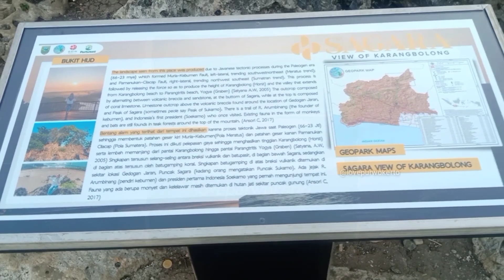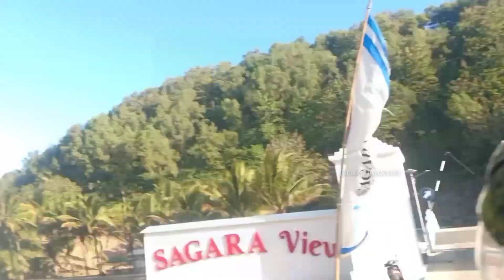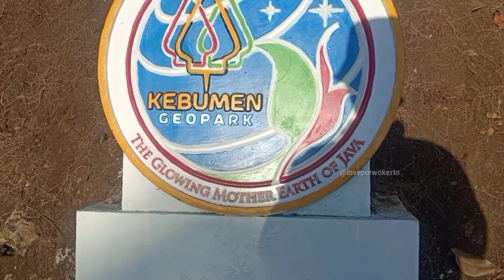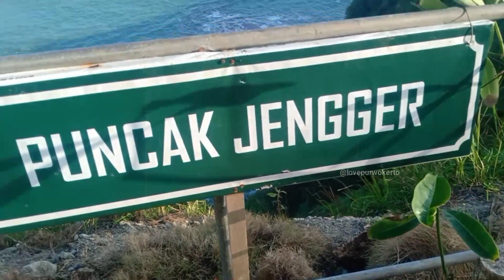Sagara Karangbolong Pantai Viral Tempat Wisata Baru Kebumen Tiket Masuk 20 Ribu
Sagara Karangbolong Pantai Viral Tempat Wisata Baru Kebumen Tiket Masuk 20 Ribu diburu pengunjung wisatawan. Kamu bisa menikmati keindahan perbukitan karang berpadu hutan jati alami dengan view langsung pantai selatan.

Keindahan Sagara Karangbolong Pantai Viral Tempat Wisata Baru Kebumen Tiket Masuk 20 Ribu ini tak diragukan lagi.

Lokasi Sagara View Karangbolong ada di Pantai Karang Bolong, Kecamatan Buayan, Kabupaten Kebumen, Jawa Tengah.

Tiket masuk Sagara View Of Karangbolong Rp 20 ribu dengan fasilits all in. Fasilitas di Sagara Karangbolong Pantai Viral tempat wisata baru di Kebumen diantaranya bisa menaiki kendaraan shutlle yang gratis, lalu melihat view, menaiki balon udara, dan kemudian masuk ke puncak bukit HUD.

Kamu lihat saja ya video ini sampai habis di part 1. Mimin bikin di dua part keindahan Sagara Karangbolong Pantai Viral Tempat Wisata Baru Kebumen Tiket Masuk 20 Ribu.

Fasilitas Sagara View

Fasilitas Sagara Karangbolong :
Parkir luas
Warung-warung makanan dan minuman
Foodcourt atau kantin
Toilet
Penginapan atau villa
Playground
Tempat untuk duduk-duduk
Gazebo atau saung yang cukup luas
Spot foto.

Bagi para pemiliki usaha wisata, kuliner, bahkan produk apapun yang minta di review bisa hubungi 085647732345

Nikmati Sagara Karangbolong Pantai Viral Tempat Wisata Baru Kebumen Tiket Masuk 20 Ribu

Kunjungi keindahan Sagara Karangbolong Pantai Viral Tempat Wisata Baru Kebumen Tiket Masuk 20 Ribu bersama temanmu. (*)